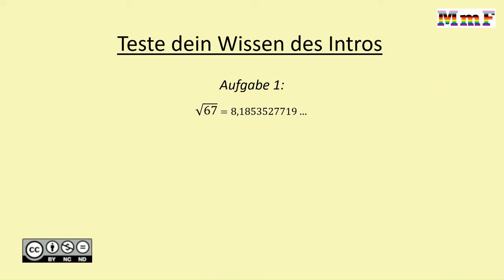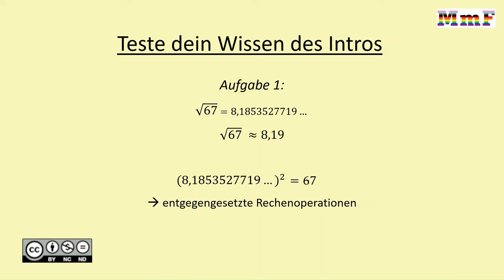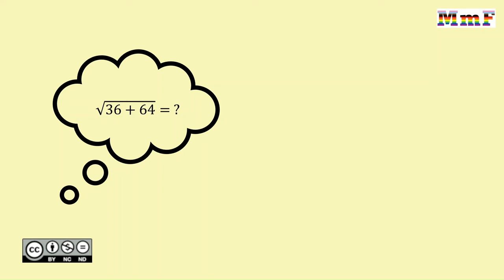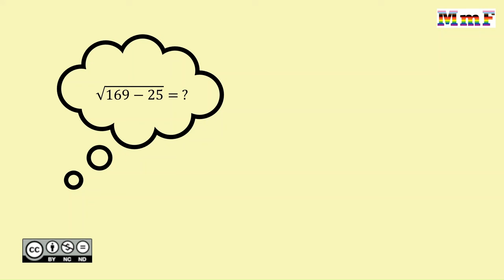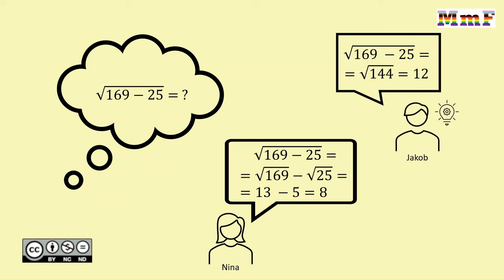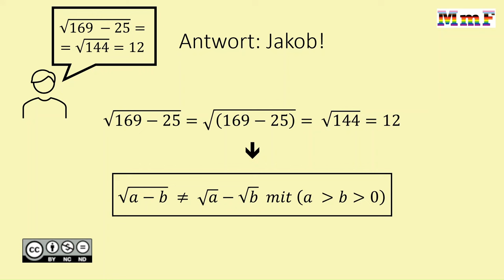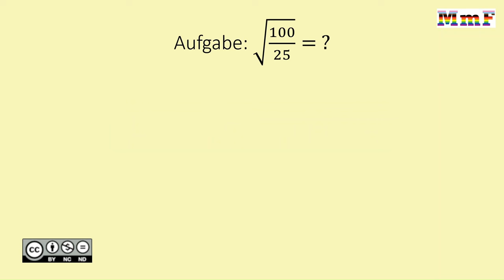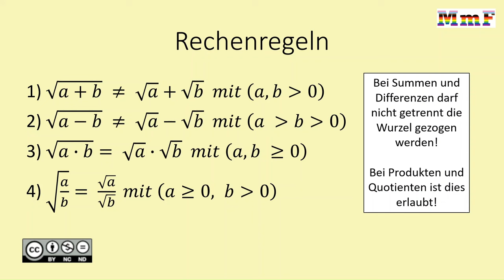(partielles) Wurzelziehen BASIC1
(partielles) Wurzelziehen